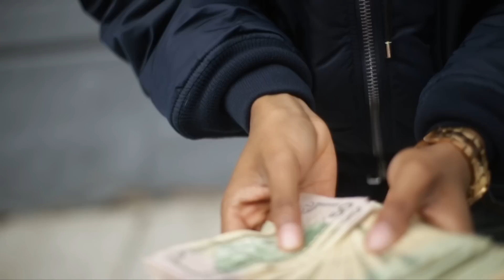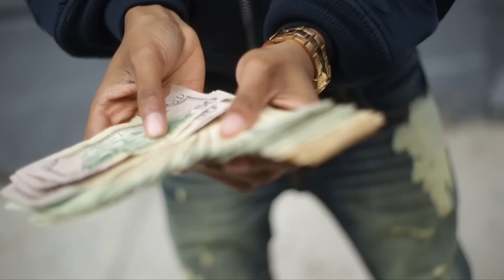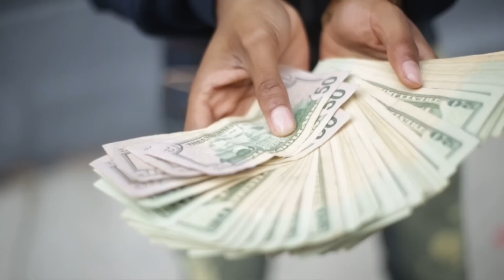SNUBBS - "SPINDAB" prod. monumental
NYC Artist Snubbs Comes With Another Banger That Is Gonna Shake The Streets Up Around The World I LOVE PARTY PRODUCTION & Movers With Another One

Music video by SNUBBS performing "SPINDAB" . Produced by NickFrsh